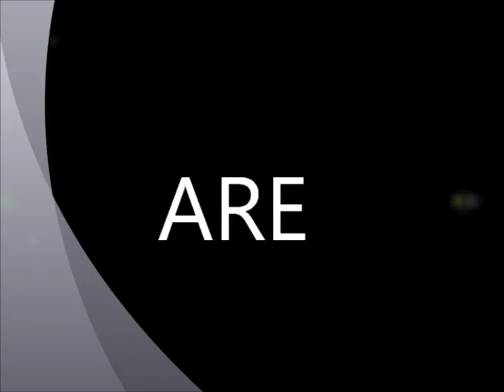Motard amato simone &co